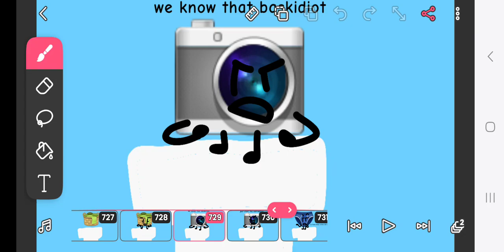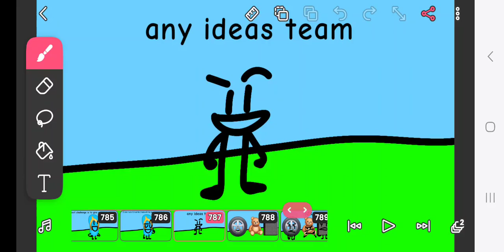battle for a prize 5 bribery